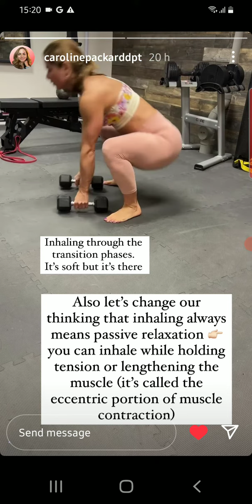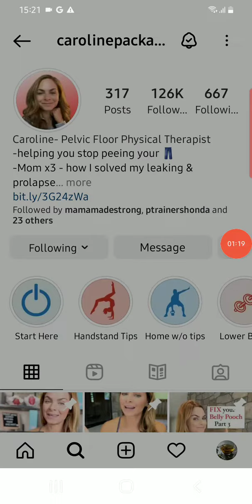Pelvic Exercises (2)